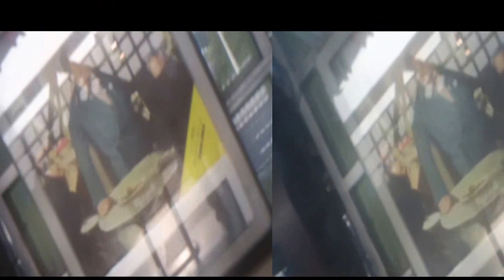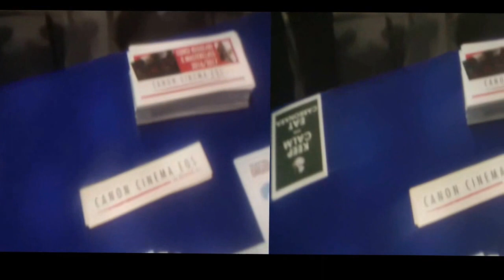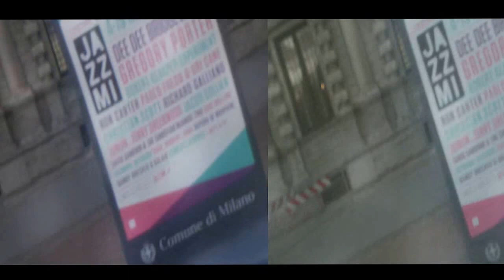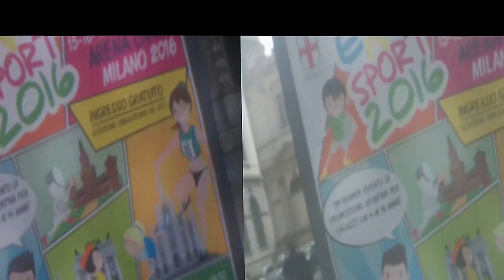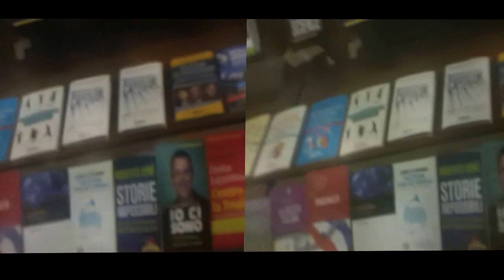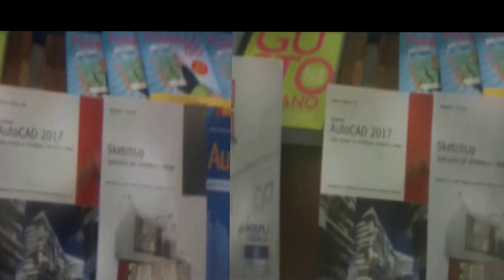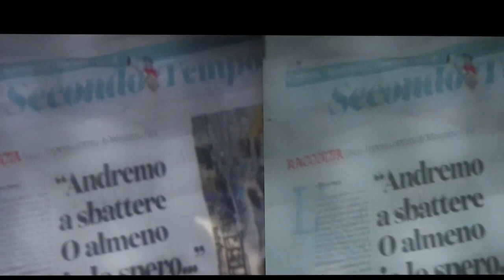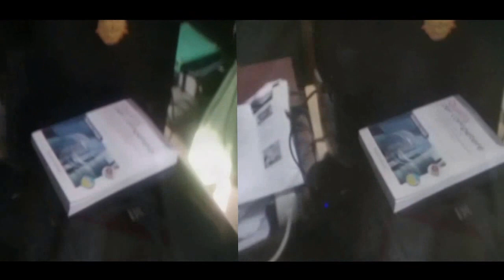3D Anaglyph Sept.29,2016 IBTS|tuttodigitale VideoNotes [by Sergio Conegliano]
3D Anaglyph Sept.29,2016 VideoNotes [by Sergio Conegliano]thru BloggieSonyFly'sEyePlaniformLens+MAGIX videodeluxe 17Premium